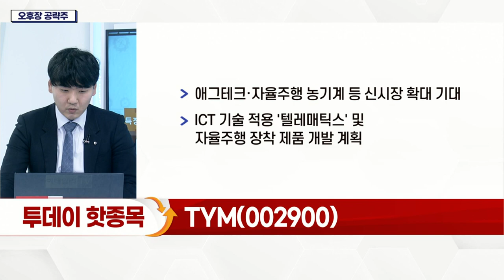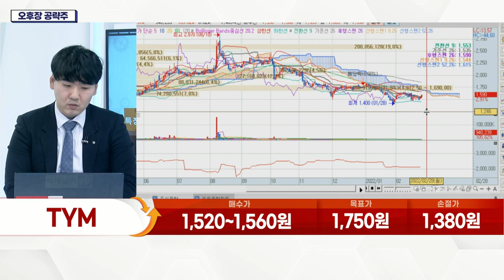TYM(002900), 북미 향 수출 호조… 역대 최대 실적 달성_오후장 공략주 (20220228)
TYM(002900)
- 농기계 등 주력… 트랙터·콤바인 등 공급
- 북미 향 수출 호조… 역대 최대 실적 달성
- 환율 효과 및 이자 비용 감소… 당기순이익 대폭 상승
- 코로나19 이후 소형 트랙터 수요 증가
- 중소형 제품 라인업 강화
- '국제종합기계' 인수… 시너지 효과 발생
- 애그테크·자율주행 농기계 등 신시장 확대 기대
- ICT 기술 적용 '텔레매틱스' 및 자율주행 장착 제품 개발 계획